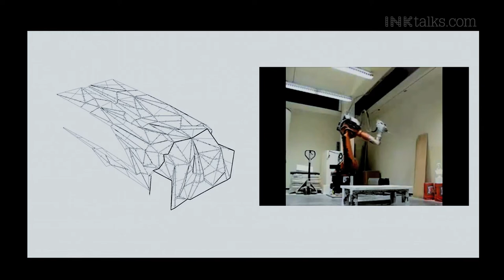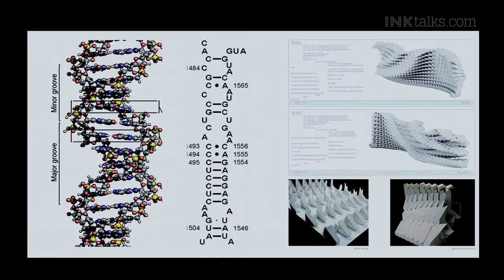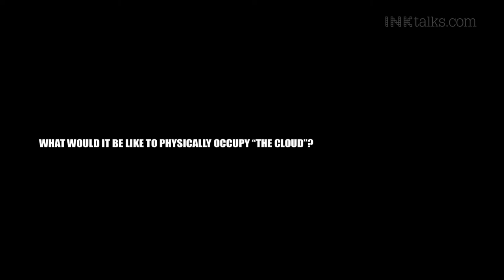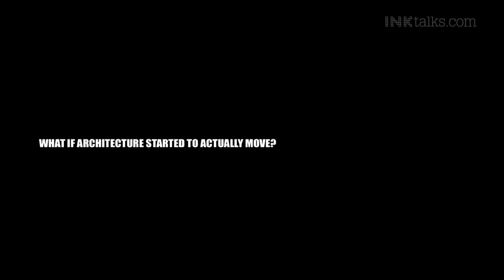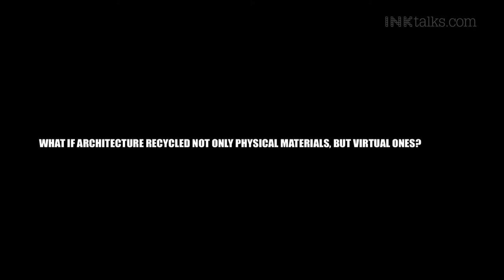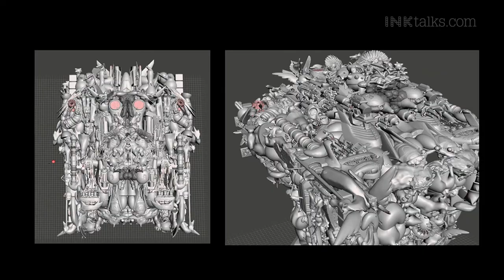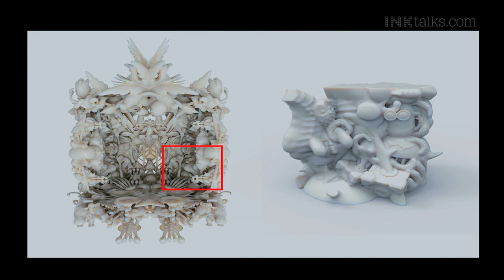Mark Foster Gage: Cutting-edge architecture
Mark Foster Gage’s pioneering designs combine architectural practice with the innovative use of today’s most advanced technologies. From futuristic stores and costumes for Lady Gaga to automative design inspired buildings, Gage shares some of his fascinating projects.

ABOUT MARK FOSTER GAGE:
Mark Foster Gage is a recognized innovator in the fields of architecture and design. His pioneering designs combining architectural practice with digital technologies, advanced materials, and emerging media platforms have been exhibited in institutions including the Museum of Modern Art and the Art Institute of Chicago, and featured in the press such as Vogue, Wired, Fast Company, The New York Times, USA Today, PBS and MTV.

He is currently holds the positions of Assistant Dean and Professor with tenure at the Yale School of Architecture, where he has been on the faculty since 2001. Gage has written extensively on architecture and design in academic and popular publications including Log, The Journal of Architectural Education, Volume, Fulcrum, Mole, and Perspecta.  He has published two books: Aesthetic Theory: Essential Texts for Architecture and Design, and Composites, Surfaces and Software: High Performance Architecture, with Greg Lynn.